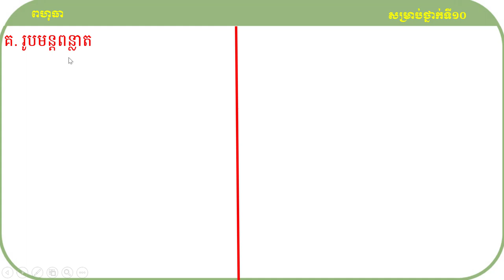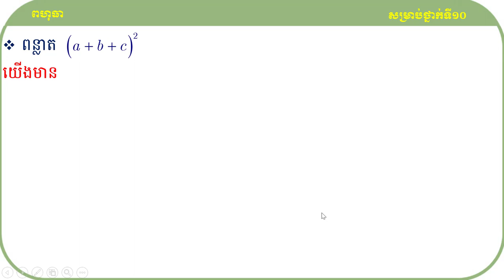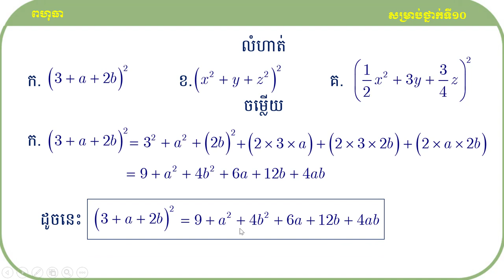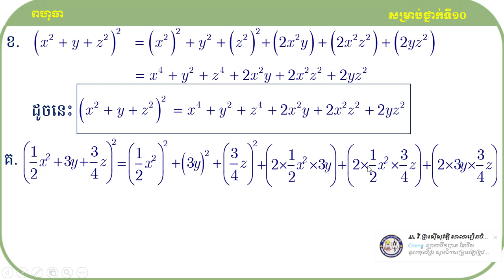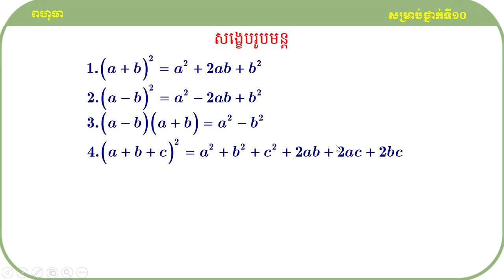គន្លឹះដោះស្រាយលំហាត់គណិតវិទ្យា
សួស្ដីប្អូនៗសិស្សាសិស្សទាំងអស់ដែលកំពុងតែមើលវីឌីអូរបស់ខ្ញុំមួយនេះ!

វីឌីអូមួយនេះធ្វើឡើងដើម្បីចែករំលែកនូវចំណេះដឹងដែលទាក់ទងទៅនឹងមេរៀនពហុធាទៅដល់អ្នកសិក្សាឬសិស្សានុសិស្សដែលកំពុងតែរៀនសូត្រនិងចង់ស្រាវជ្រាវបន្ថែមឬចង់បានចំណេះដឹងបន្ថែមអំពីនឹងមេរៀនពហុធាមួយនេះ។

ខ្ញុំសង្ឃឹមថាការចែករំលែកនូវចំណេះដឹងមួយនេះអាចជួយដល់ប្អូនៗឬអ្នកសិក្សាឲ្យយល់ដឹងបន្ថែមអំពីគន្លឹះដោះស្រាយលំហាត់សម្រាប់ត្រៀមប្រឡងចូលវិទ្យាស្ថានបច្ចេកវិទ្យាកម្ពុជា។
ហើយនេះ មានគន្លឹះល្អៗក្នុងការដោះស្រាយលំហាត់
សូមចុចជាវឬចុចsubscribeនិងចុចរូប🔔កណ្ដឹងដើម្បីទទួលបាននូវឌីអូថ្មីៗបន្ដទៀត និងlikeនិងcommentទៅលើវីឌីអូរបស់ខ្ញុំដែលចង់កែលម្អឬចង់ឲ្យចេញនូវវីឌីអូថ្មីៗទៀត។